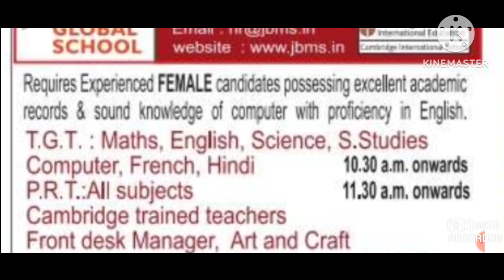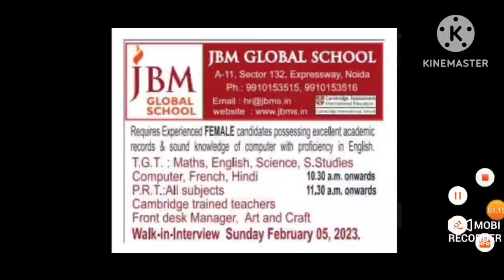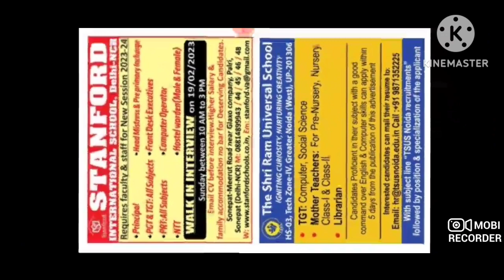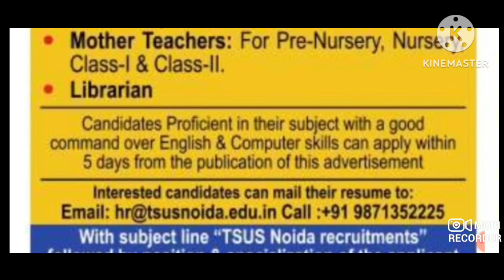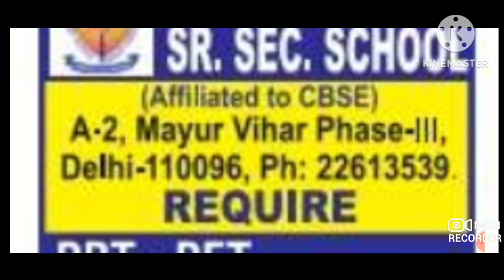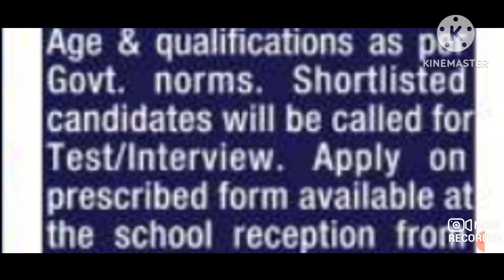दिल्ली के 5 स्कूलों में निकली नौकरियां ही नौकरियां I टीचर्स के लिए सुनहरा अवसर I सैलरी ₹80000 तक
UCSJsC5TcNhMGsFydgaeZMeQ

teacher vacancy in chandigarh,
teacher vacancy in himachal,
teacher vacancy in delhi,
KVS👇

KVS RECRUITMENT
KVS VACANCY

NVS👇

NVS PREPARATION

DPS👇

DPS VACANCY
DPS RECRUITMENT